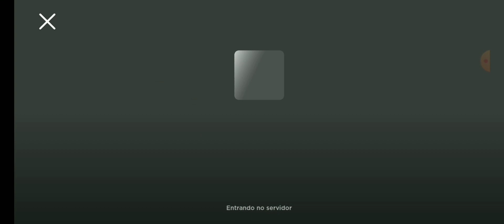RADIATION RACER - RACE CLICKER AND A NEW WORLD 🤩😍😉😊